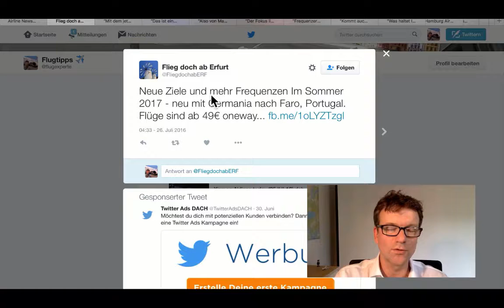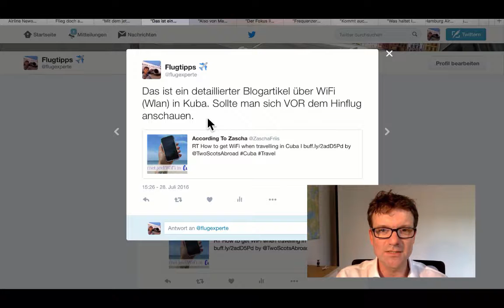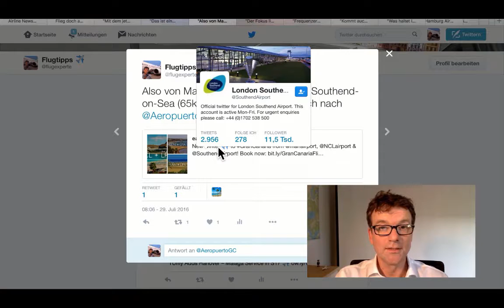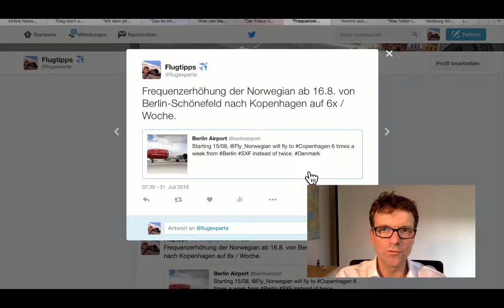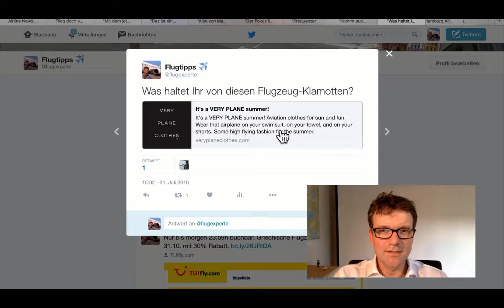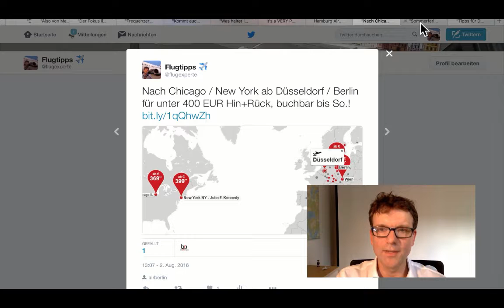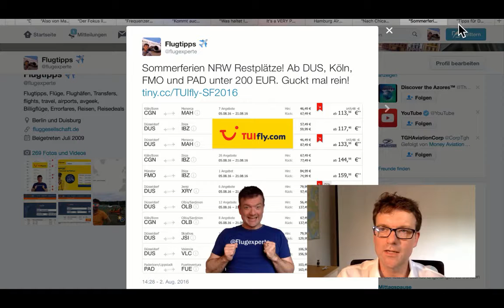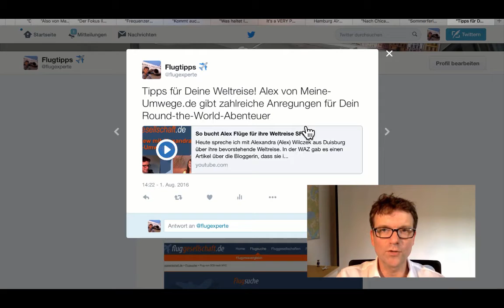Airline News FG011 (August 2016)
In den heutigen Airline News habe ich wieder einige Neuigkeiten für Euch zusammengestellt:
- Germania Flüge ab 2017 ab Erfurt nach Faro, Portugal (Algarve)
- Mit "jetblue Mint" von New York oder Boston die Karibik (Aruba, St. Lucia, Barbados, St. Maarten und Grenada)
- Wie bekommt man kostenloses Wlan (Wifi) in Kuba oder wenigstens ein relativ stabiles Internet gegen faire Gebühr?!
- Wie gelangt man über interessante englische Zwischenziele nach Gran Canaria?!
- Wozu benötigen Singapore Airlines Fluggäste einen Eurowings Zubringerflug?!
- Welche Airline erhöht ihre Flugfrequenz von Schönefeld nach Kopenhagen und wie oft?!
- Welche Flugstrecke hat die Lufthansa nach China zum 27.10 eingestellt?
- Wo könnt Ihr skurille Flugzeugmotiv-Klamotten bestellen?!
- Wie lange geht das Gewinnspiel des Hamburg Airport noch?!
- Welche USA Reiseziele bewirbt die Air Berlin noch bis kommenden Sonntag ?!
- Wer hat die günstigen Flugtickets für Ferienflüge ab/bis NRW herausgesucht ? Klare Antwort: Icke!